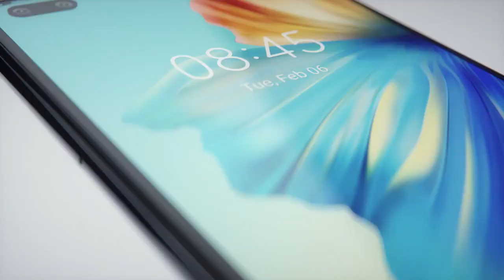HiOS operating system of TECNO steps into 7.0 version. More efficient, more delightful!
The all-new HiOS 7.0 with amazing icon design, dark screen, and more is ready to upgrade your smartphone experience. Grab the NextLevelCameraEvolution smartphone Camon16Series at your nearest TECNO Stores!